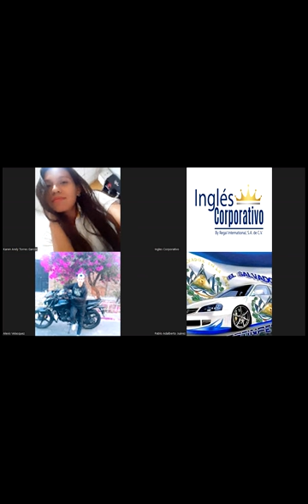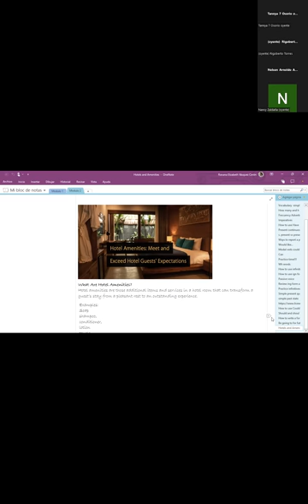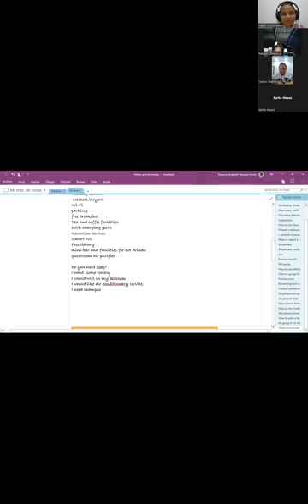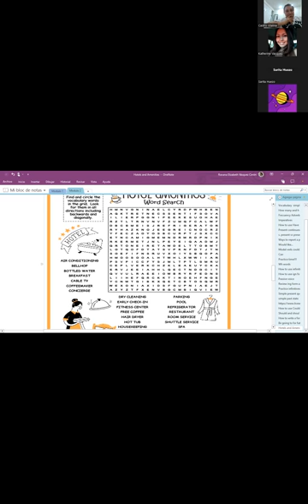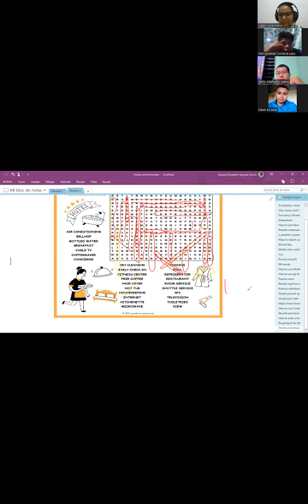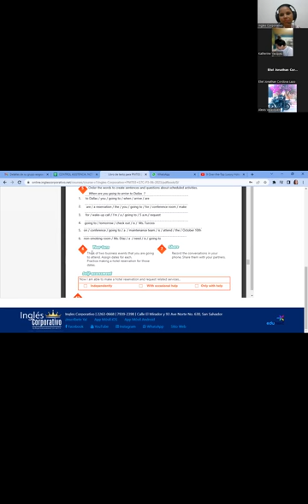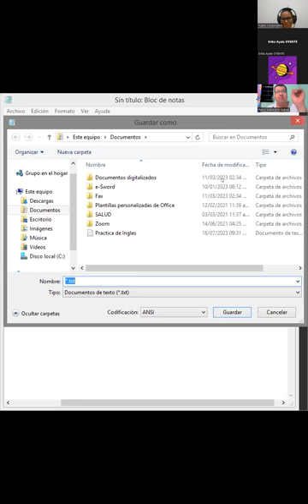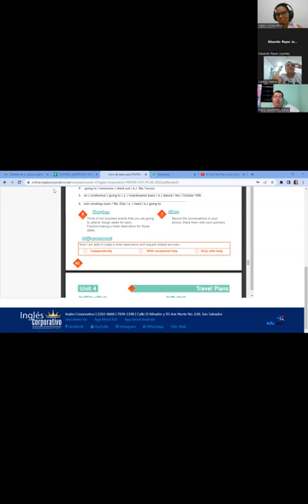SESION16-18-07-2023-29750-8048-0102/2023-vasquez-Hotel services and amenities.